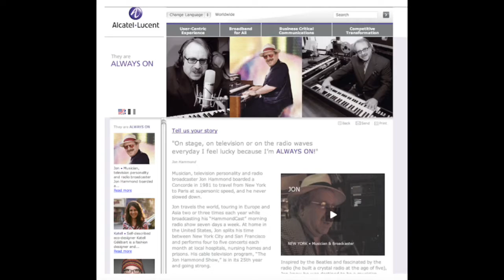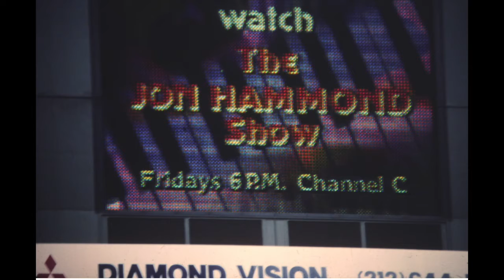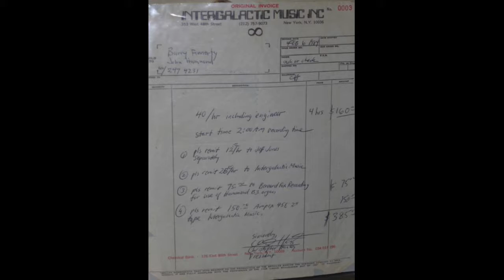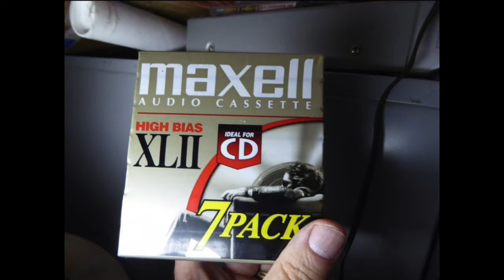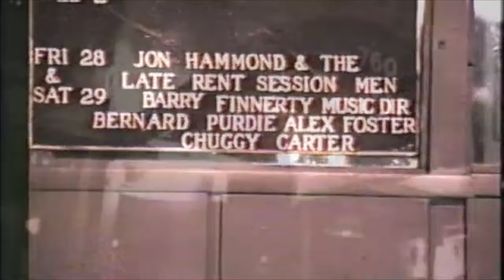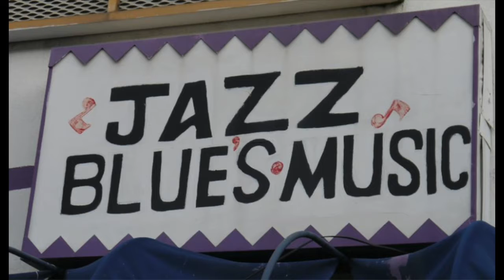Hammond Report May 4 2020 from Pandemic Quarantino Jon Hammond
Jon Hammond Band Recording Sessions